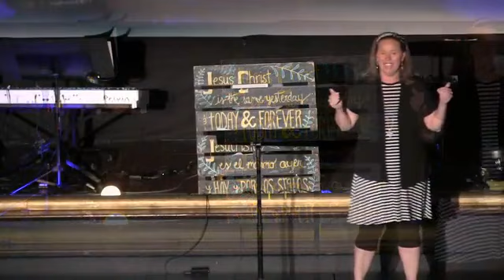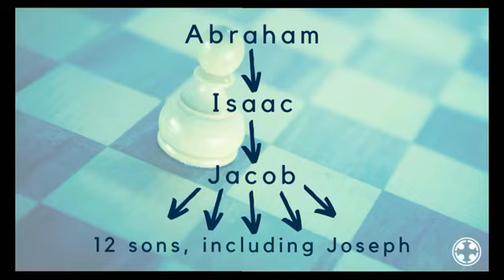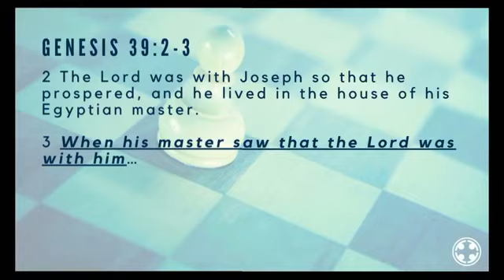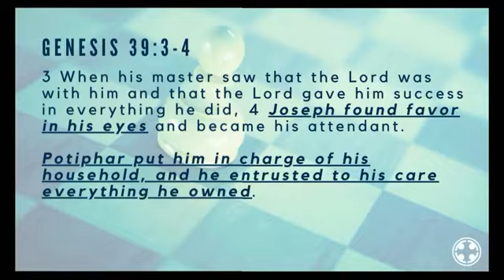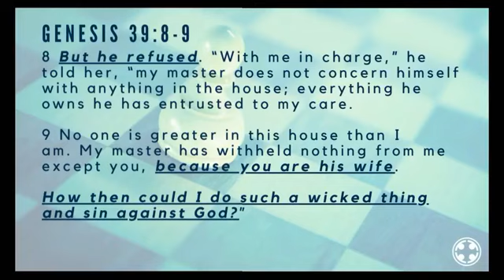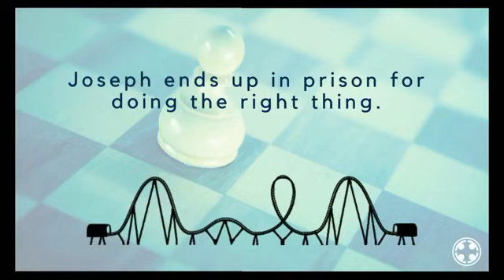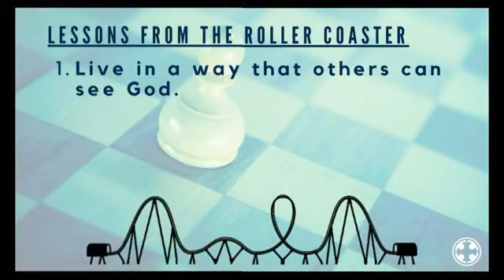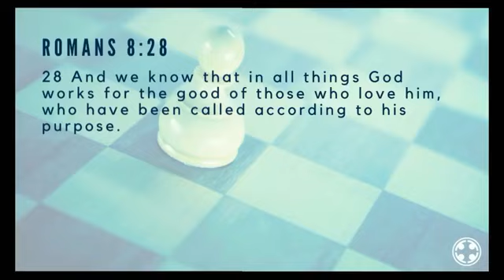The Lord's favor can find you, even in unfavorable places.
Have you ever thought how unfair life can be? Join us this week as we start a brand-new sermon series for the summer called "Unfair: the story of Joseph." We are going to be in Genesis 37-50 for most of the summer looking at the life of a guy named Joseph. Joseph was a man that stayed faithful to God, both when he was in the pit and when he was on top of the world… Let's dig in and see what the story of Joseph might speak to our own lives!